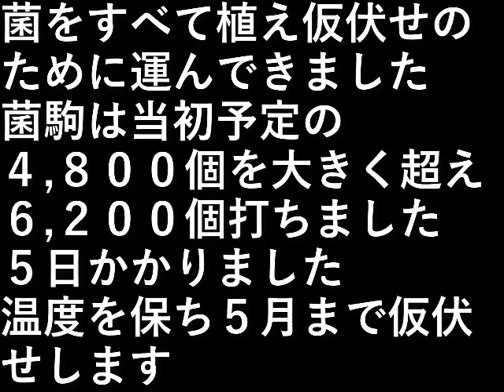椎茸園21 最終仮伏せ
菌をすべて植え仮伏せのために運んできました。

菌駒は当初予定の４,８００個を大きく超え
６,２００個打ちました。

５日かかりました。

温度を保ち５月まで仮伏せします。

設備屋の適当田舎暮らし